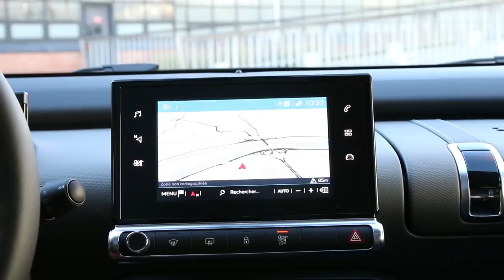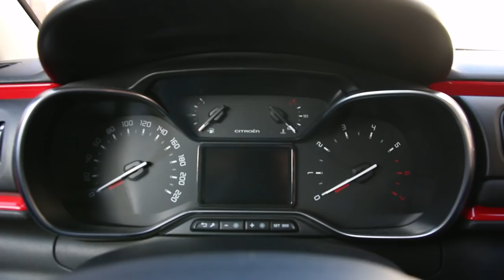La Citroën C4 Cactus restylée affronte la Citroën C3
À l'occasion de son restylage, le Citroën C4 Cactus délaisse le rôle du SUV pour endosser celui de la berline compacte puisqu'il remplace désormais la C4. Mais dans ce tour de passe-passe ne craint-il pas la moderne C3 ?